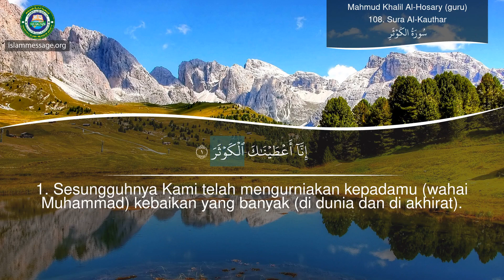Belajar membaca Quran 108 Sura Al-Kauthar (bahasa Malaysia)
Alquran Baca Sura Al-Kauthar bersama terjamah arti dalam bahasa Malaysia | Sheikh Mahmud Khalil Al-Hosary (guru)